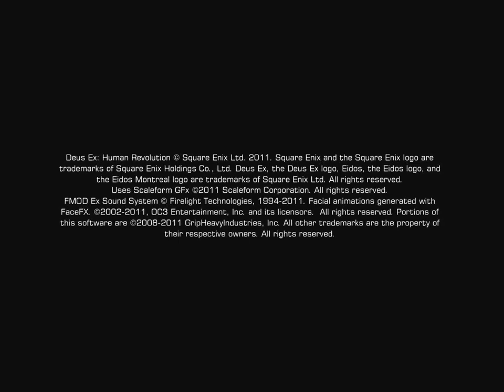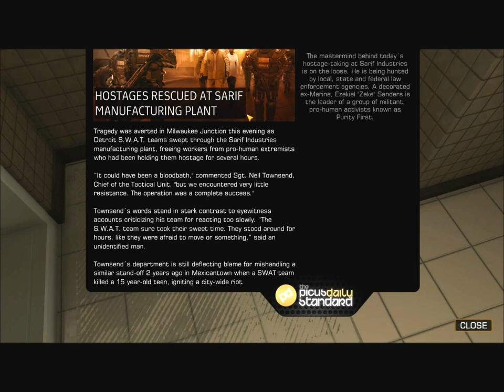Let's Play Deus Ex: Human Revolution 6: Detroit Alleys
We visit the seedier part of Detroit.